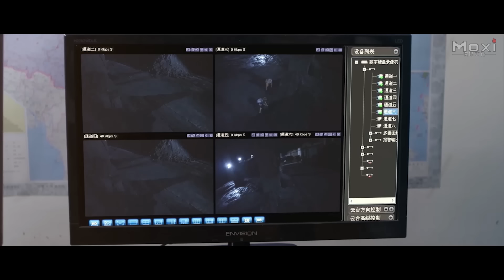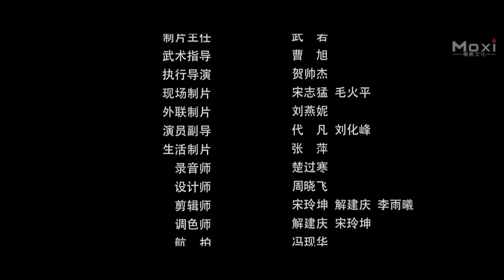[Full Movie] 黑道三寶 Three Idiots Thieves | 喜劇動作片 Action film HD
Synopsis: The comedy action movie “黑道三宝 Three Idiots Thieves 侠盗兄弟” tells us a story about three thieves: Niu First, Niu Second and Niu Third. They came to the city because they were worried about their futures. After all, it was not a long-term plan to be thieves. They looked for jobs but failed. Inadvertently they met Meng Xiang and she got them involved in a conflict with fat Shark... Second and Third accidentally picked up an important stuff being traded by a criminal gang. Long Kun and Long Qi led their men to investigate into that. Unexpectedly, the police undercover Gao Cheng took the opportunity and sneaked into the transaction designed by long Kun... At this time, fat Shark told long Kun about the three thieves and Long Kun kidnapped Meng Xiang. After Niu First heard about the news, he went to rescue her. After a desperate fight, Gao Cheng and the police arrested Longkun and got strong criminal evidences with their cooperation.

故事簡介: 喜劇動作電影《黑道三寶 Three Idiots Thieves 俠盜兄弟》講述三名盜賊牛大、牛二和牛三來到了城市裡，因為擔心偷盜畢竟不是長遠之計，三人開始尋找工作，但又無功而返，三人無意間結識了夢香，為了夢香也和肥鯊產生了矛盾……牛二和牛三在無意中撿到了犯罪團伙正在交易的重要物品，龍坤龍麒兄妹帶領手下，開始調查失踪物品的下落，可沒想到犯罪團伙中的警方臥底“高成”見機行事，在最關鍵的時候通過巧妙手段，混入了龍坤設計的交易中……此時肥鯊將牛氏三兄弟行踪告訴了龍坤，心狠手辣的龍坤綁走了夢香，牛大聽到了夢香被綁走的消息，於是前去營救夢香，一次精彩的殊死搏鬥後，牛大一行人配合高成和警方，成功抓獲了龍坤等人並掌握了有力的犯罪證據..

出品 Studio: 貴州樂天譽影視 Letianyi Media. 上海凡酷文化 Funcola Media.
製片人 Produced by: 王文濤 Wang Wentao, 張萍 Zhang Ping.
導演 Directed by: 宋彥承 Song Yancheng.
編劇 Screenplay by: 代鑫 Dai Xin, 宋彥承 Song Yancheng.
主演 Starring: 王文濤 Wang Wentao, 張元洲 (網紅“王寶強”) Zhang Yuanzhou, 哈松 Ha Song, 陳嬌 Chen Jiao, 曹旭 Cao Xu, 菲兒 Feier, 黃益龍 Huang Yilong.
題材 Genres: 喜劇 Comedy, 動作 Action.